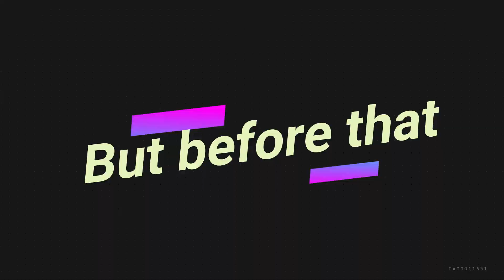25 more movies to watch (with Frankie)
I review 25 more movies I watched recently!
Tell me your favorites!